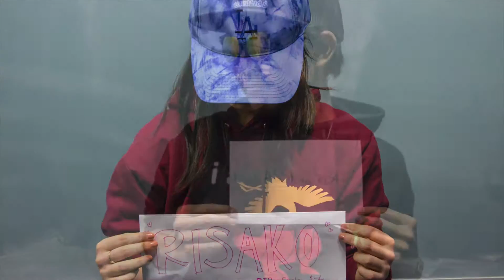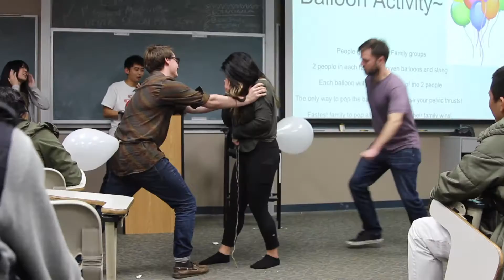JASS Winter 2017 Slideshow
Featuring JASS events and members, including Ski Trip, Crab Feed, and Iron Chef.